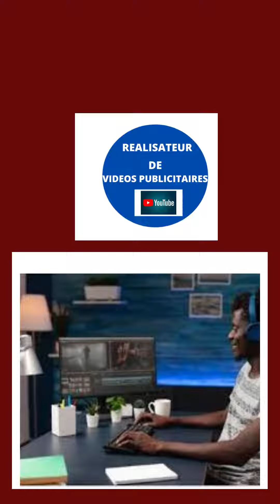REALISATEUR DE VIDEOS PUBLICITAIRES - -20-SENEGAL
Bonjour.